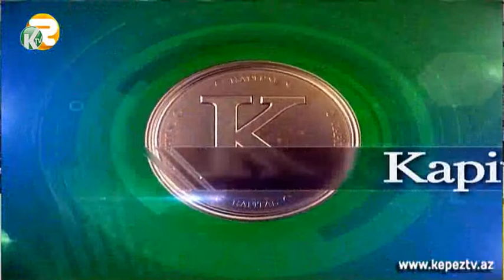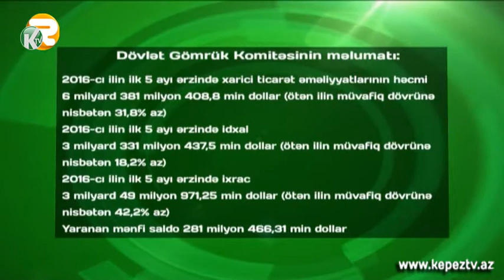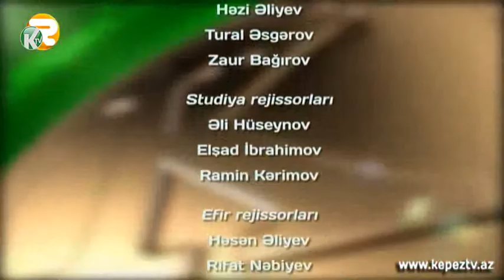Kapital 28.06.2016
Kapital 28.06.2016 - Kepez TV